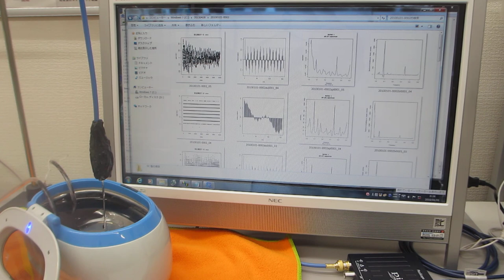超音波洗浄器による、メガヘルツの超音波発振制御実験（超音波システム研究所）